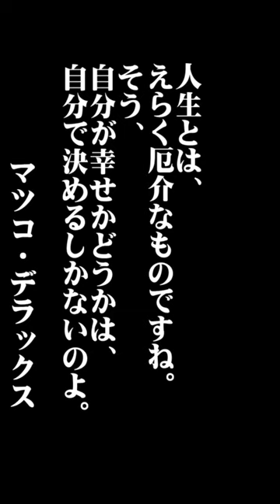マツコ・デラックスの名言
人の成功をねたんでいるだけでは、生きている価値がありません。
そして、成功イコール幸せでもないもんよ。
人生とは、えらく厄介なものですね。
そう、自分が幸せかどうかは、自分で決めるしかないのよ。